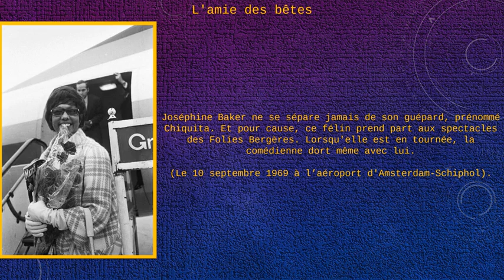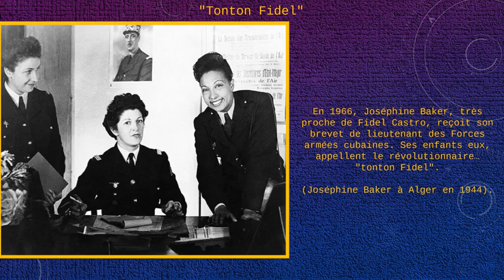Joséphine Baker sa vie